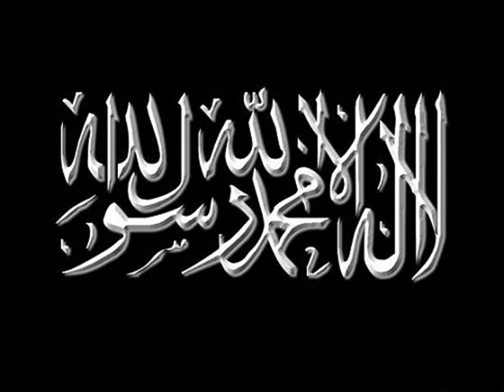asiri dinciler ve islam bolum 6